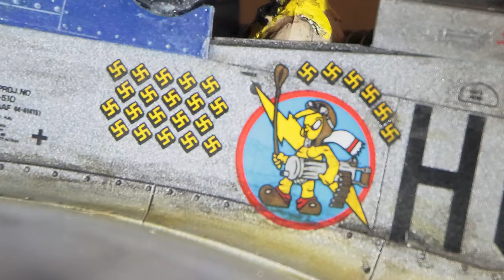North American Aviation's P-51Mustang Aircraft Came Before Apollo's Command Module. Tamiya model.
In this edition of Manned Space we show a Tamiya 1/48 scale model of North American Aviation's P-51 Mustang I completed.

The one we'll see was flown by World War II Ace Lt. Col. John C. Meyer of the United States Army Air Force as part of the 352nd Fighter Group in support of bombers over Europe.  Meyer eventually became a General and went on to become the Commander -in-Chief of the Strategic Air Command and director of the Joint Strategic Target Planning Staff at Offutt Air Force Base.

North American Aviation - builder of the P-51 Mustang - later became prime contractor for the manufacture of the Apollo Command Module.